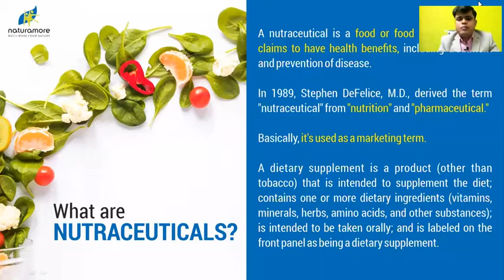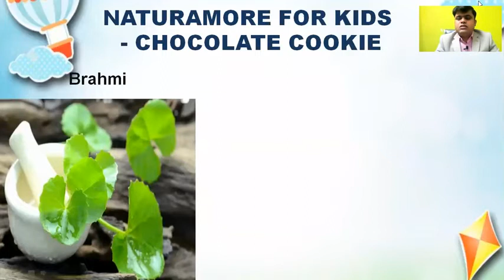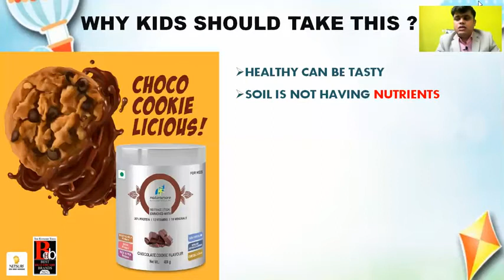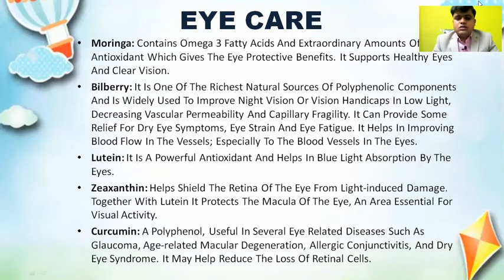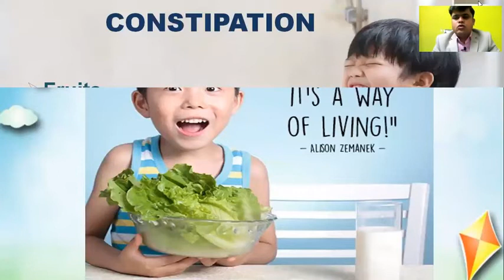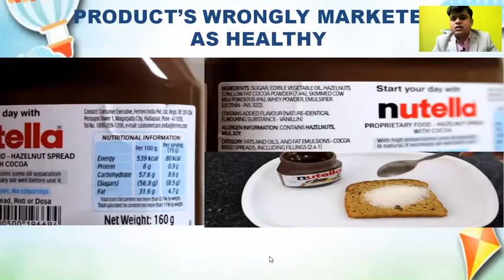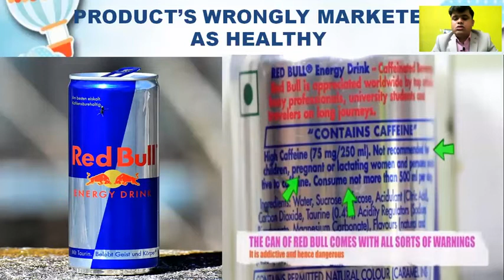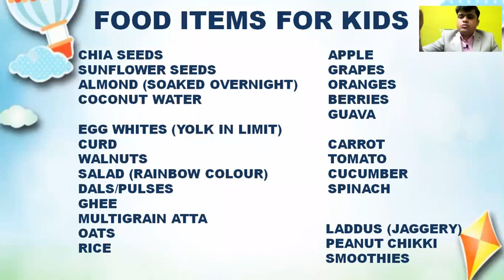WHAT ARE NUTRACEUTICALS & CHILD NUTRITION NATURAMORE KIDS by Mr. Pramod Badigar sir.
Child Nutrition session conduct on zoom by Netsurf Western zone on 20/4. The most important knowledge told abouth Naturamore kids by Mr Pramod Badigar sir. And very useful for kids Naturamore  kids & soap, dental tooth paste also.